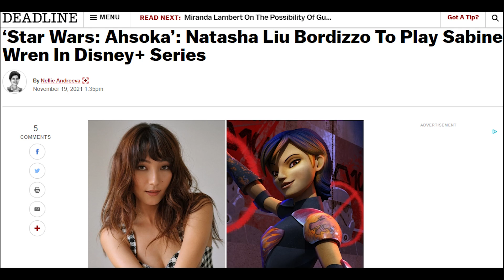AHSOKA Theory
Before Star Wars Celebration Europe 2023 begins, before the Ahsoka panel. I felt like letting out some thoughts/theories of what her show may bring us.